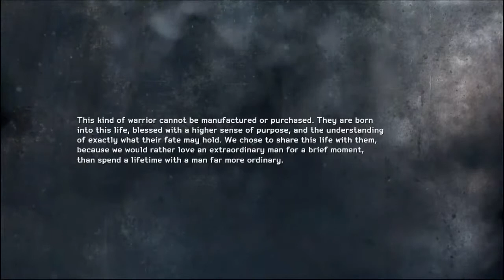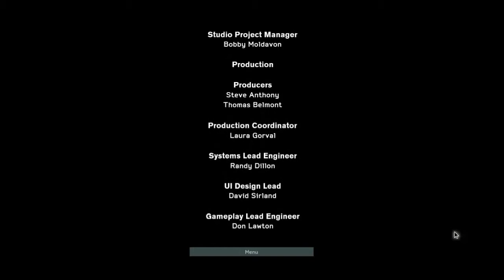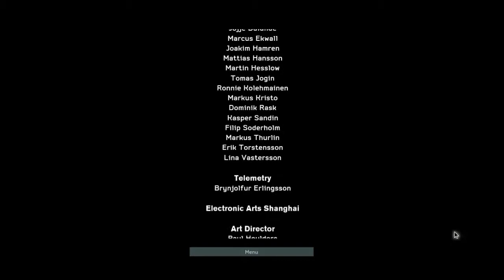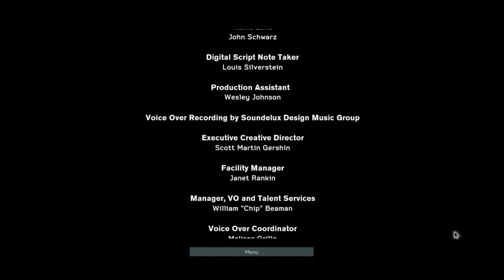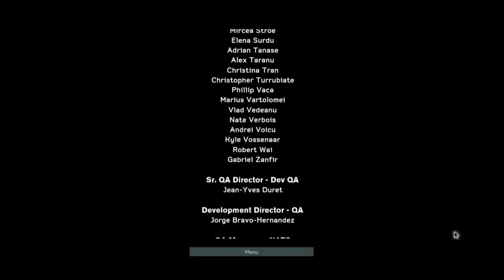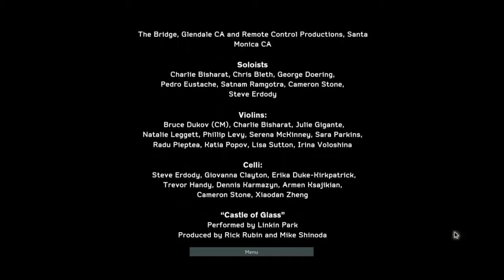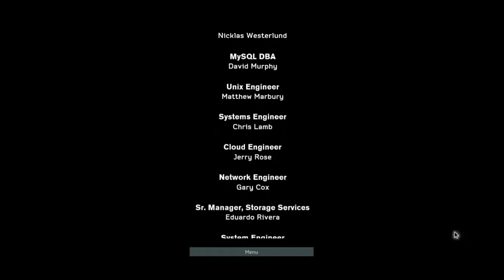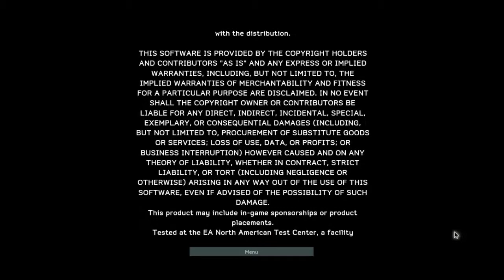Medal Of Honor: Warfighter Playthrough w/ BenderBot! Pt 12 [Finale]